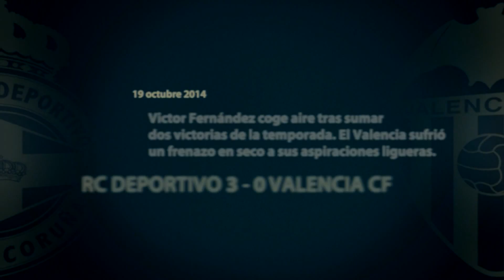Frenazo al Valencia CF : Deportivo de la Coruña (3-0) Valencia CF - HD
Todo lo mejor del partido Deportivo de la Coruña (3-0) Valencia CF desde todos los ángulos - HD SUSCRIBETE AL MEJOR CANAL HD La Liga | Edición limitada: Deportivo de la Coruña (3-0) Valencia CF J8 Liga BBVA 2014/2015 Youtube